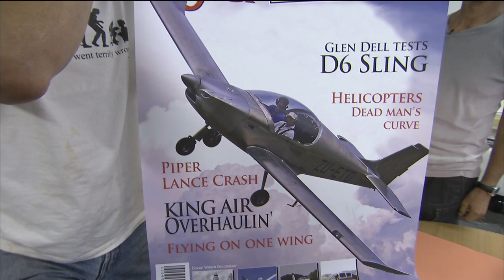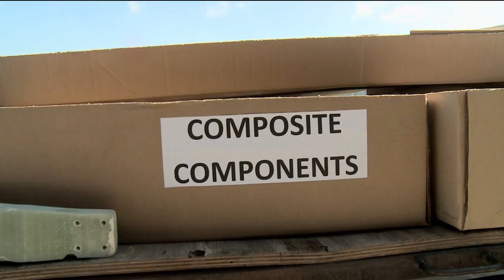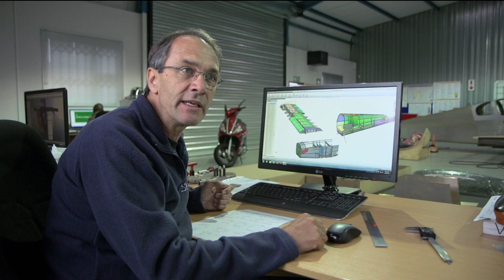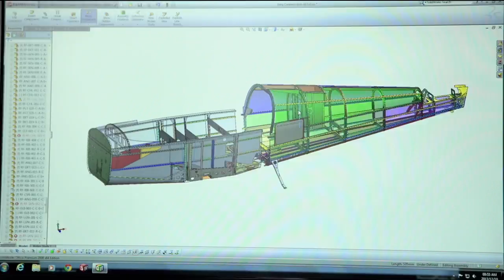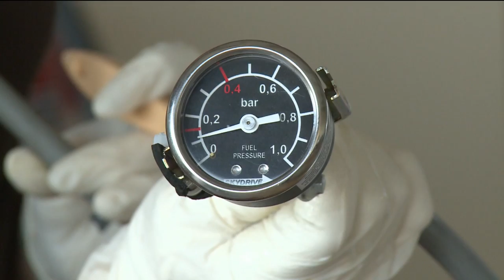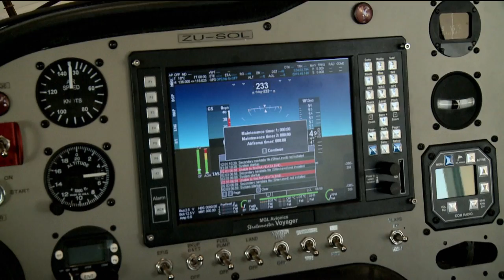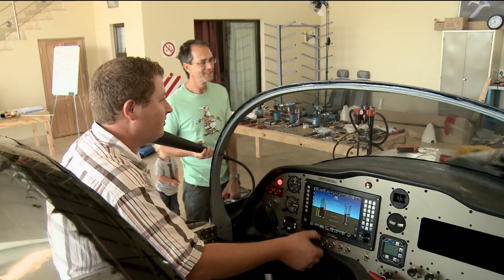Faces of Africa - 7 Day Airplane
Airplane Factory in Johannesburg, South Africa was founded in 2006 by two South African friends, James Pitman and Mike Blyth. The company is known for the design and production of Sling, a two-seater light sport aircraft.
This time round they are building a plane titled Sling 5577 in 7 days and which will fly to Europe in 7 days. As if that is not tasking and risky enough, half of their 10 member crew have zero experience in plane manufacturing.

Will this really take off? Faces of Africa unfolds the endeavor...